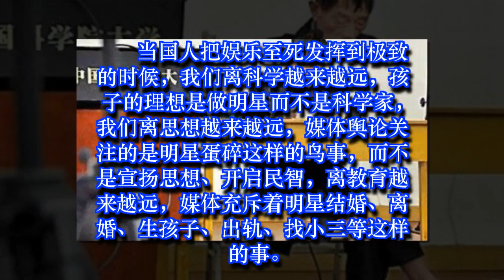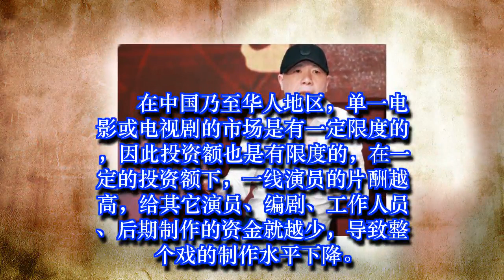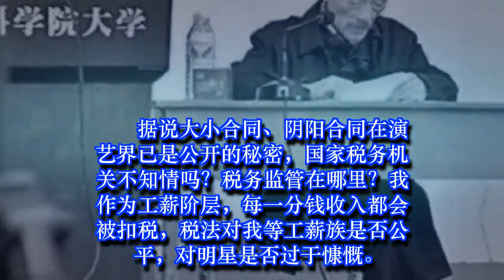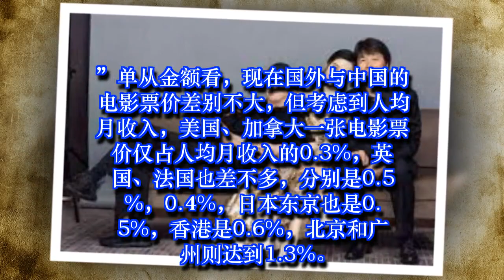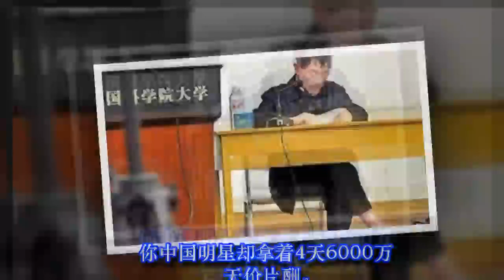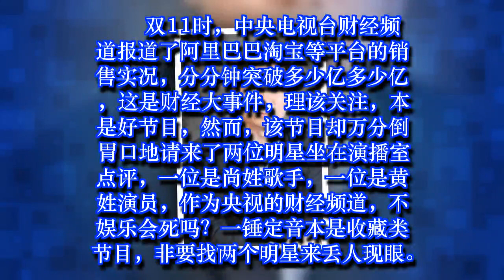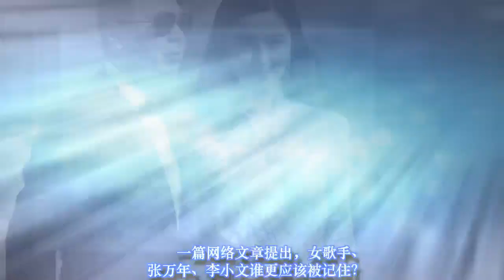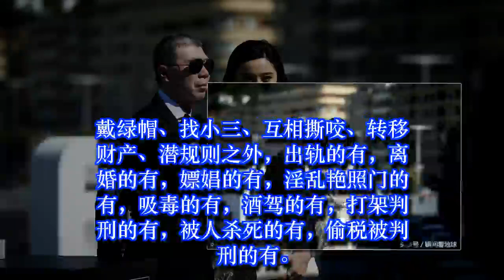袁正出手，范冰冰，冯小刚等明星好日子即将到头！